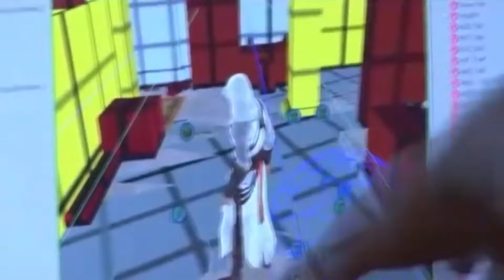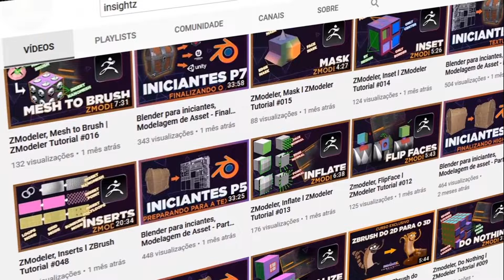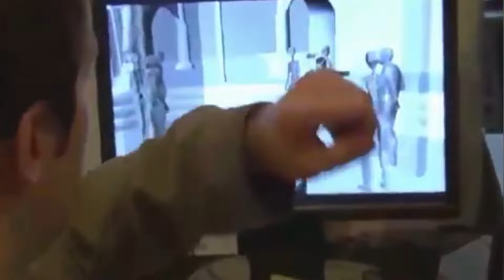COMO FOI FEITO O ASSASSINS CREED 1?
🛒⭐️ CURSOS

COMO O JOGO ASSASSINS CREED FOI FEITO